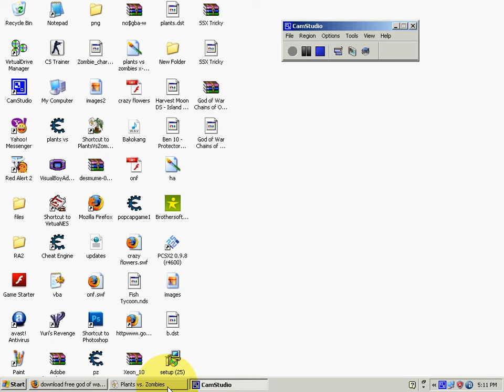Plants vs Zombies Zombatony How To Beat Best Way.avi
just ask questions on comments below and i will make a tutorial